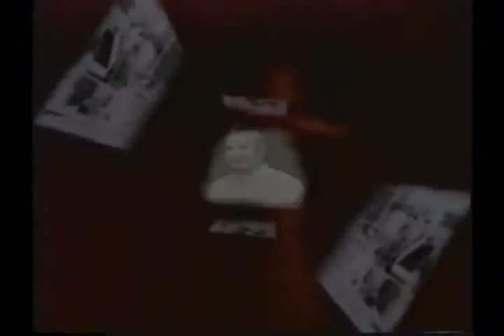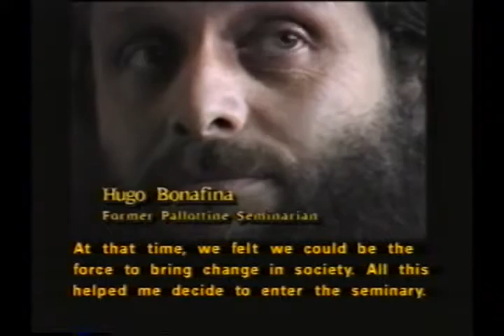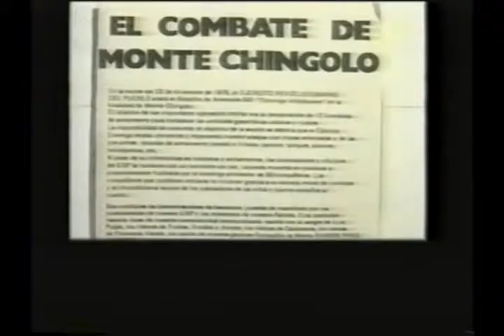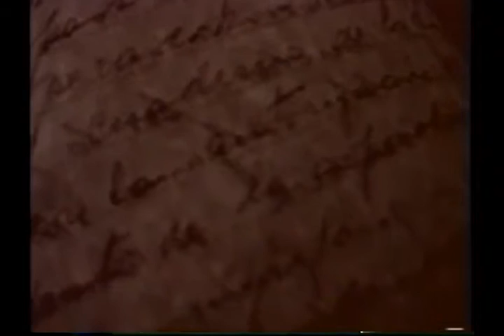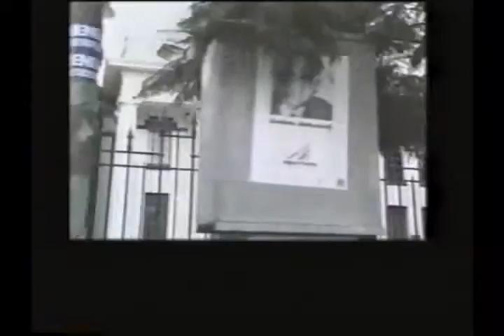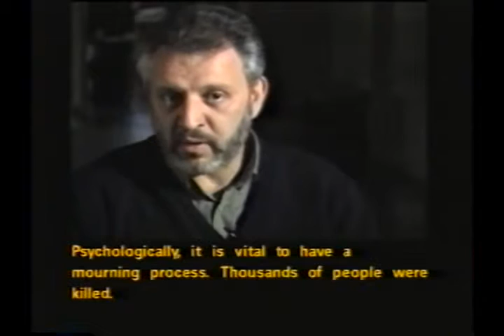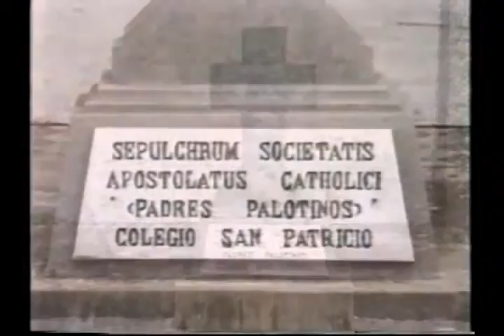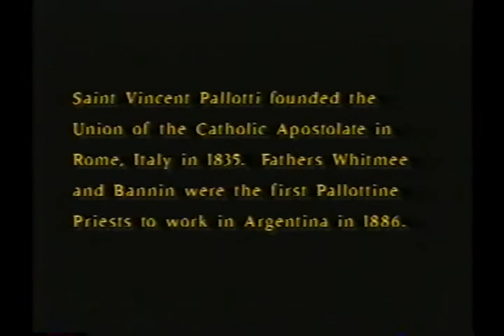El Honor de Dios (The Honor of God)